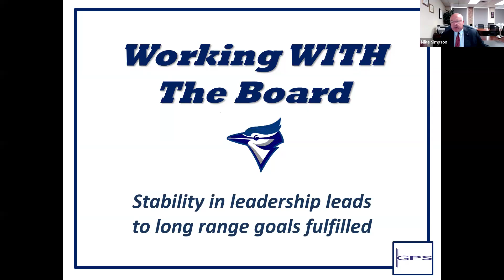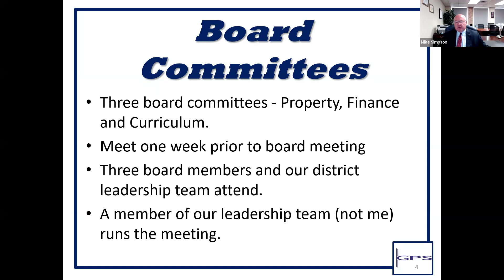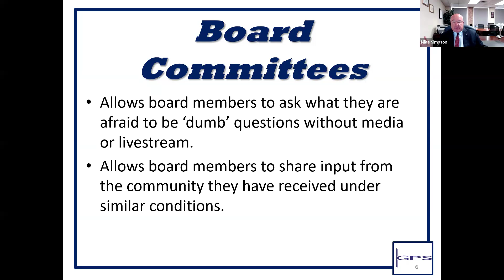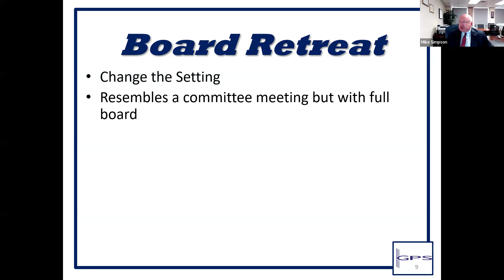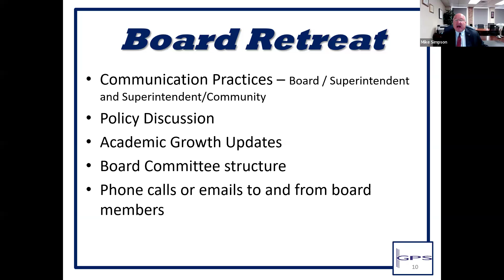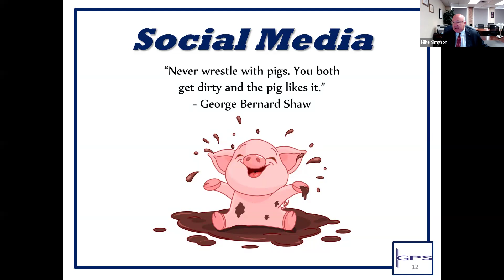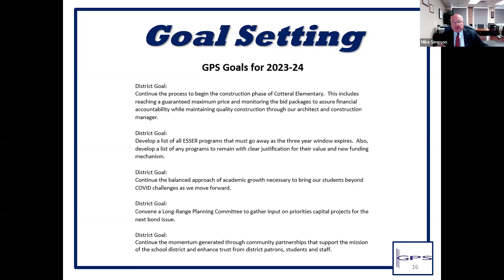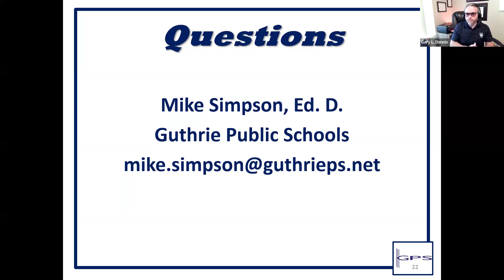The Role of Proactive Communication in Advancing Public Education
In this episode, the Educational Leadership Podcast meets with Superintendent Simpson of Guthrie Public Schools.

We will discuss:

• The significance of proactive communication in highlighting district achievements
• Best practices for keeping board members informed and engaged, including the use of various communication methods during crises.
• The value of conducting regular evaluations to align with district goals and address issues in a timely manner.